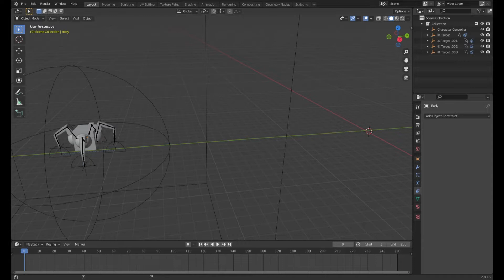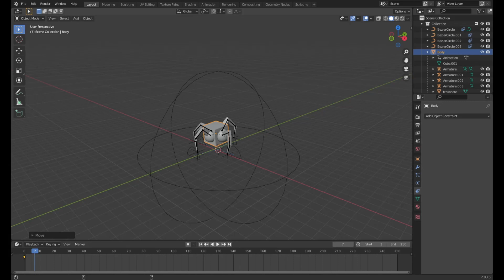Robot spider made in blender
This is a robot spider I made in blender and I want to stop FNF mods now and move on to something else